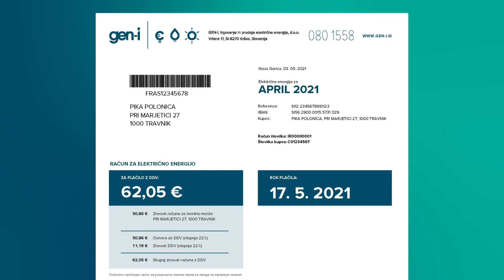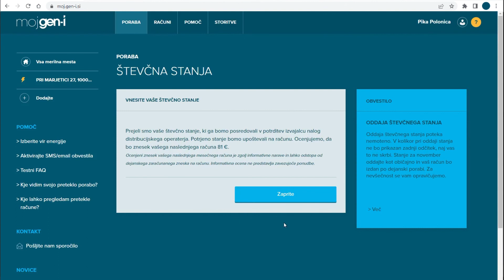GEN-I ELEKTRIKA | Oddaja števčnega stanja na portalu Moj GEN-I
Za vas smo pripravili enostavna navodila, kako lahko oddate števčno stanje elektrike preko portala Moj GEN-I.